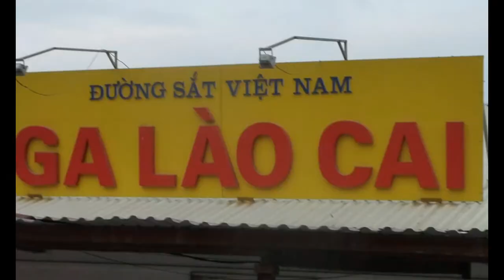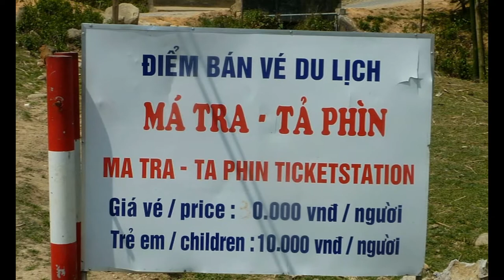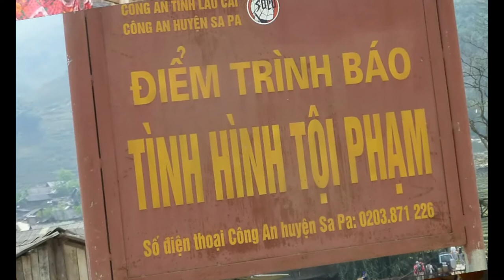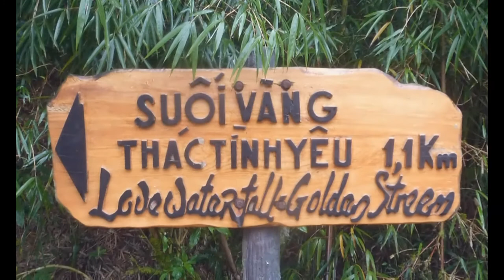Sapa in Vietnam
Reisevideos, travel, Asia, Southeastasia, Sapa , Vietnam, lao cai